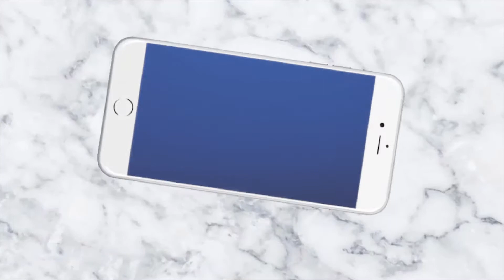୨୦୦ଫୁଟର ବନ୍ଧ ଖସିଯିବା ନେଇ ନଦୀ କୂଳିଆ ଗ୍ରାମ ବାସୀ ଭୟବିତ_News4Odisha